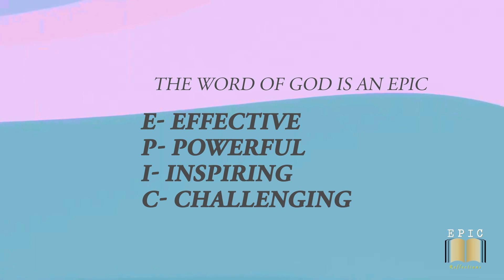Parable of Workers in the Vineyard || 25th Ordinary Sunday Year A || Fr. Gabby D Costa sfx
Parable of Workers in the Vineyard